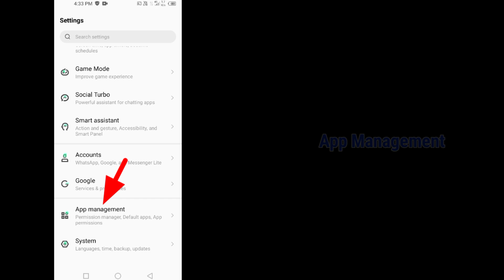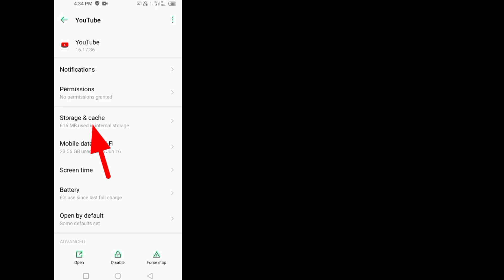How to Fix YouTube Comments not Showing Up